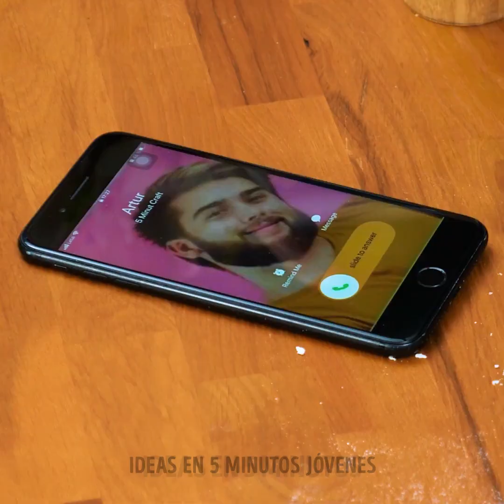Trucos increíblemente útiles con los plátanos || Trucos ingeniosos para toda ocasión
MARCAS DE TIEMPO:
00:04 Usos de la cáscara de plátano
00:38 Postre de plátano
05:15 Cómo limpiar los zapatos
08:47 Formas de pelar un plátano